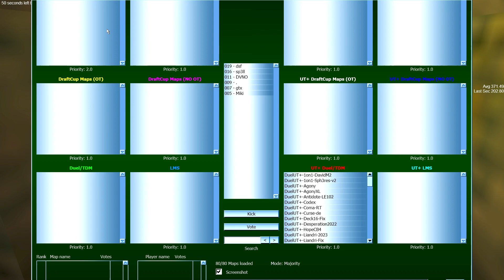Ut99 NW - Codex 3vs3 (rX, dsf, miki VS gtx, dvno, spell) POV:gtx